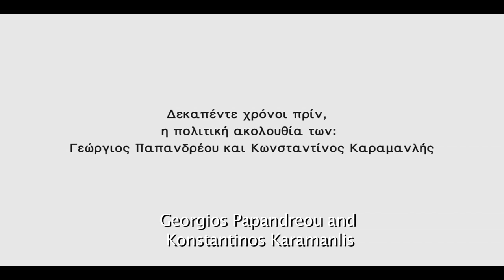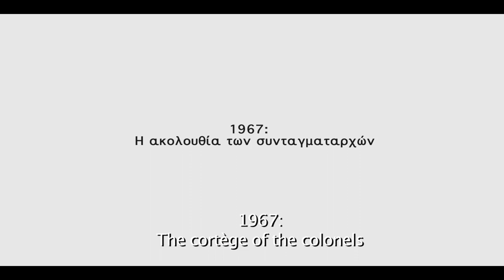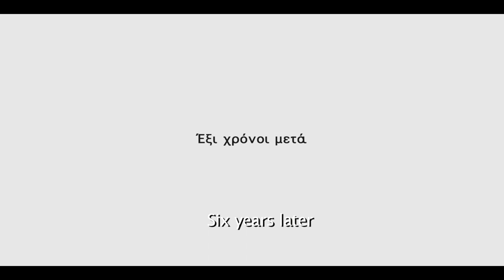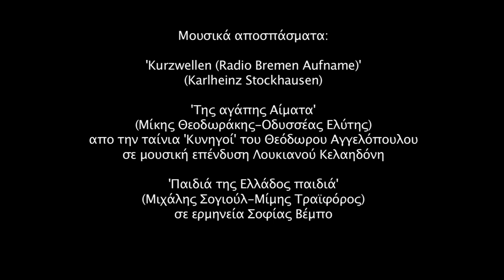Κύματα συχνότητας - Frequency waves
A chronicle of major historical events from 1958 to 1974 in Greece.
The piece employs archival material in order to address the sociopolitical tendencies of diametrically opposed forces within the society.
The title 'Frequency Waves' derives from the fact that the rebellious students of the National Technical University of Athens in 1973, operated a pirate station in the frequency of 1050 megacycles.